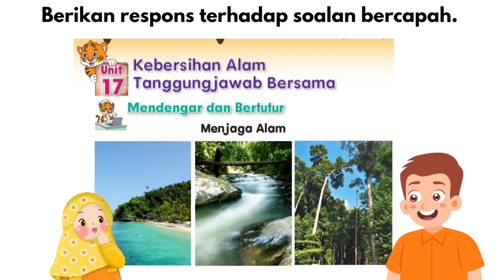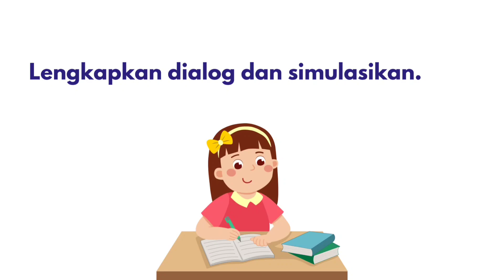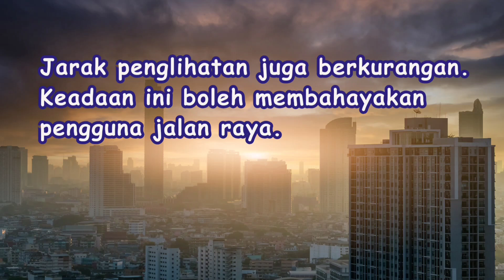BM Tahun 2 I Menjawab soalan bercapah I Buku Aktiviti Muka Surat 31